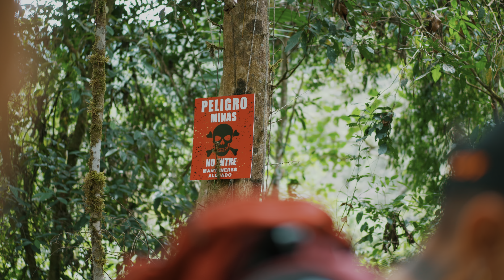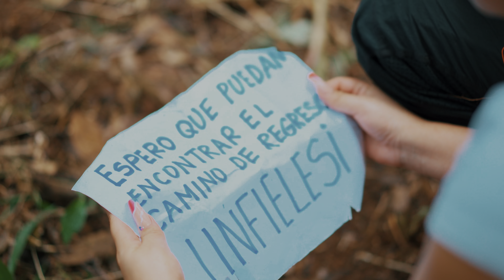Diseñó un ingenioso plan en la montaña para descubrir la verdad sobre su esposa y su amigo